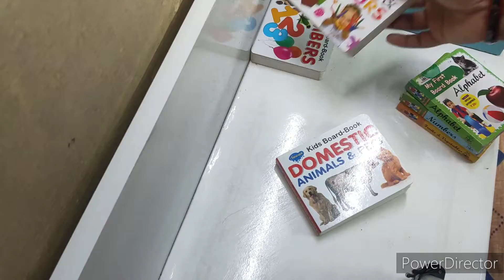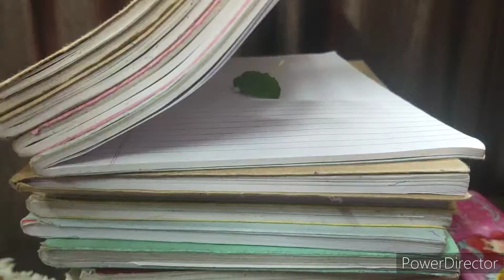Monday afternoon vlog